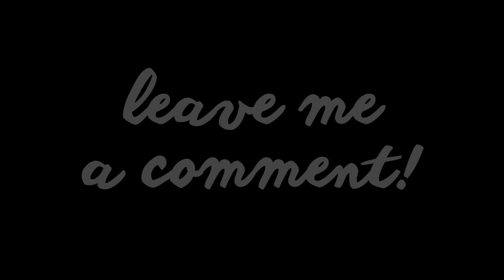Back to School LOOKBOOK 2016 // 3 Outfit Ideas for College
here's a back to school lookbook with different outfit ideas for high school + college students!

denim shorts: diy from thrifted jeans!!!

I film with a Canon Rebel t3i & Sigma 30mm f/1.4 Lens + edit with Sony Vegas.

-Rach